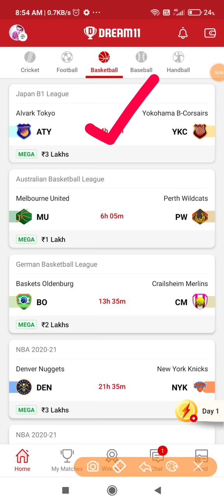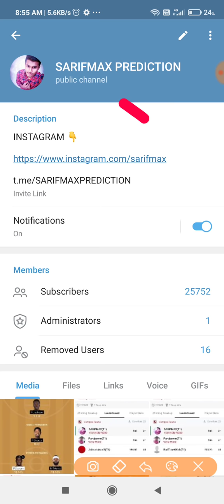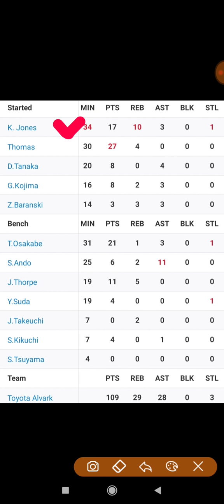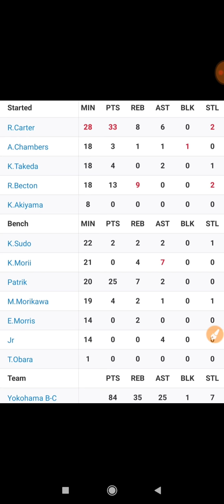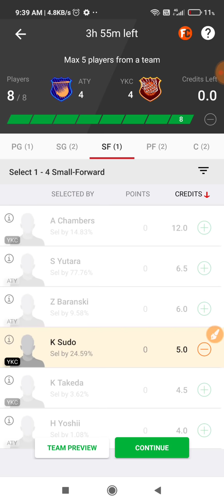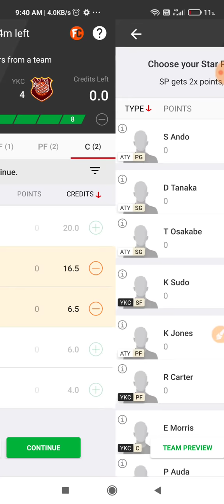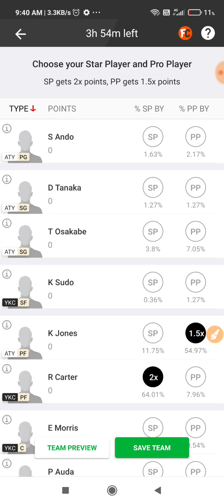ATY vs YKC | ATY vs YKC DREAM11 TEAM PREDICTION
2. Dream11 takes great care to comply with all central and state legislations in India to ensure that users are fully protected. Every contest is carefully designed to comply with applicable regulations in India.

3. This video analysis is based on my research and knowledge. I am not forcing anyone to follow my prediction.